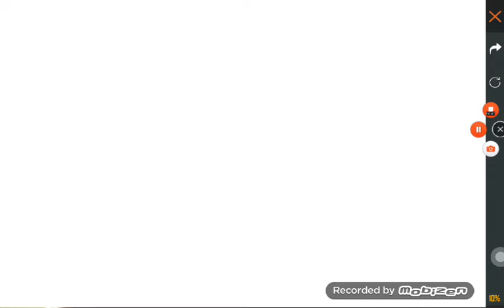Yeni gelen pala nasıl alınır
Umarım herkes beğenir